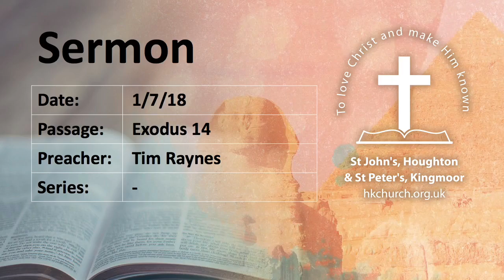Sermon – Carlisle on Exodus 14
Sermon on 1st July 2018 in the morning at St John’s and St Peter’s Church.
Passage: Exodus 14
Series: Exodus
Preacher: Tim Raynes